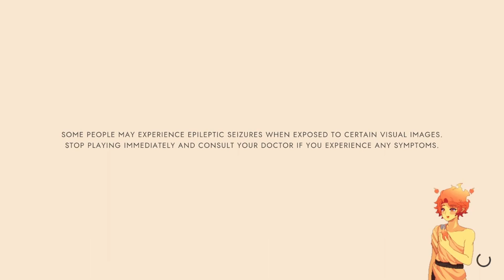This game is beautiful | Manifold Garden Part 1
First time playing through Manifold Garden